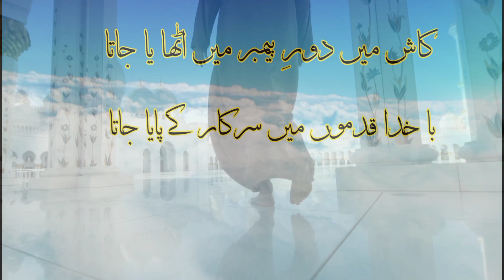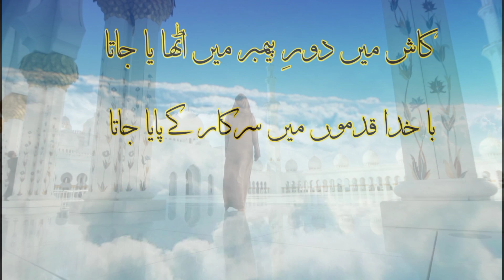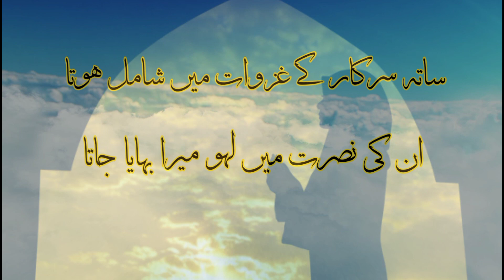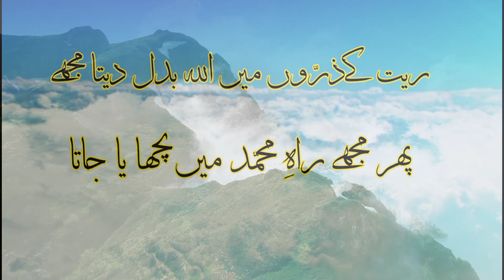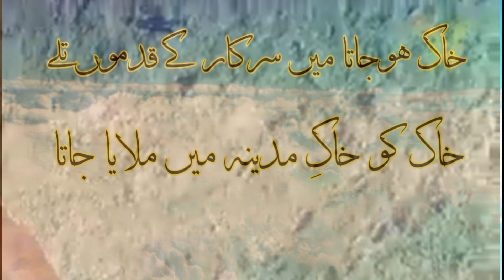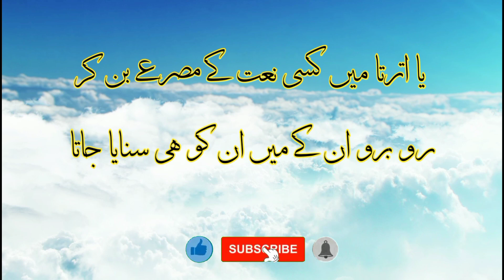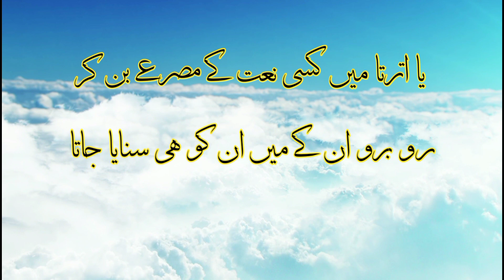Kash Mein Dor e Payamber Mein Uthaya Jata | NewNaat By Darbane Mustafa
Assalamoalaikum i recite this new naat hope you like this video so please share more for sawab.